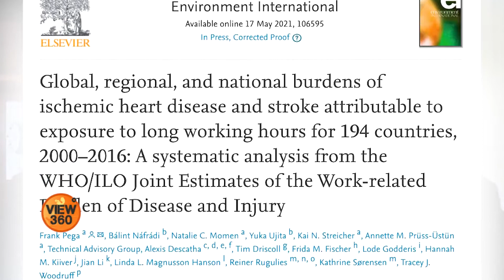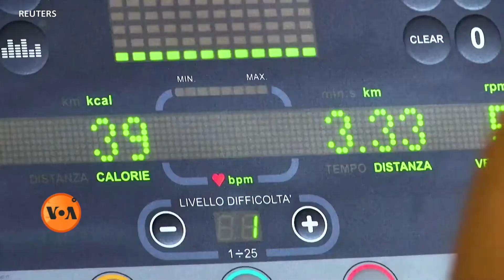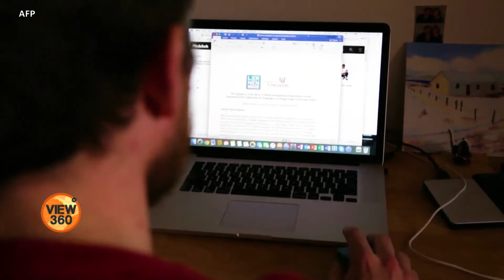Life 360: Can Working Long Hours Really be Fatal?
عالمی ادارہٴ صحت کے مطابق ایک ہفتے میں 55 گھنٹے سے زیادہ کام کرنا دل کے امراض میں مبتلا کر سکتا ہے۔ لیکن بہت سے ماہرینِ صحت اس مطالعے کے نتائج سے متفق نہیں۔ ڈاکٹرز کام اور آپ کی زندگی کے درمیان رشتے کو زیادہ صحت مند بنانے کے لیے کیا کہتے ہیں؟ جانتے ہیں صبا شاہ خان سے 'لائف تھری سکسٹی' میں۔